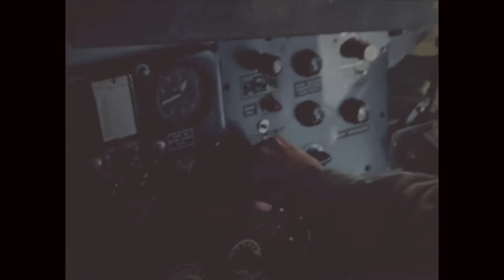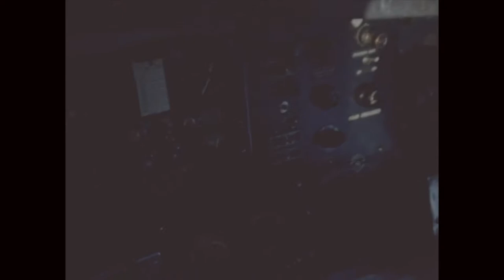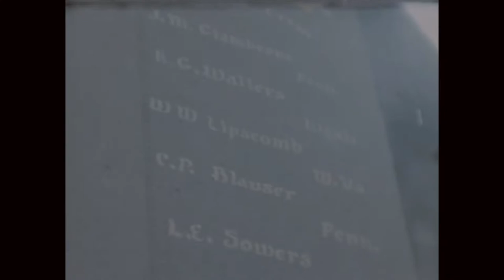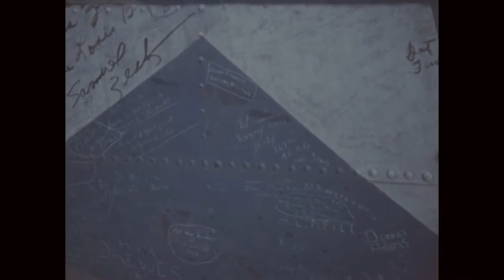Memphis Belle, Outtakes, Reel 07 | World War II | William Wyler | Archival Films mp4